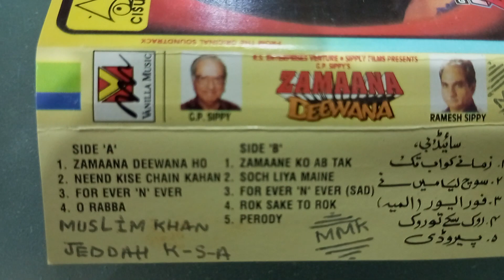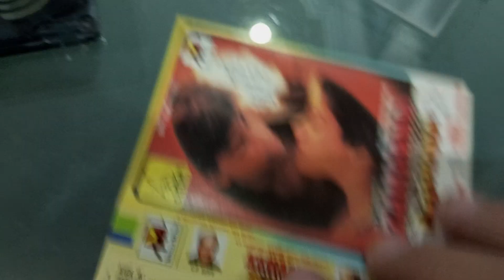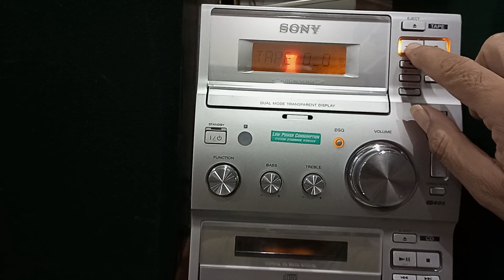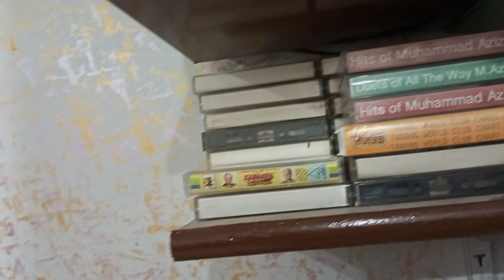ZAMANA DEEWANA Movies. Audio Cassette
Movie, Zamana Deewana
Audio Cassette
Music, Nadeem Shravan
Lyrics, Sameer
Produced By, G.P Sippy
Directed By. Ramesh Sippy

📧mail,
Editing By, Muslim Khan Nawab